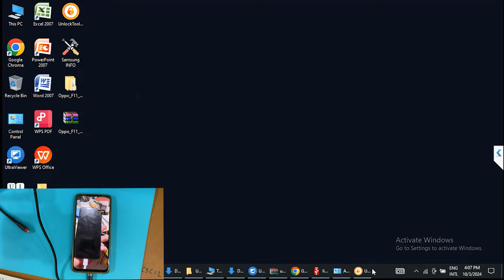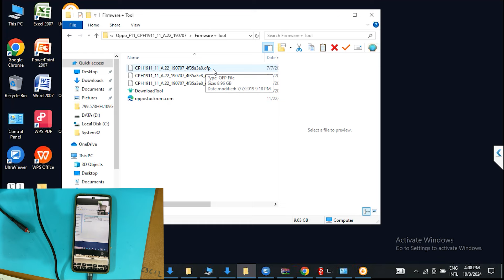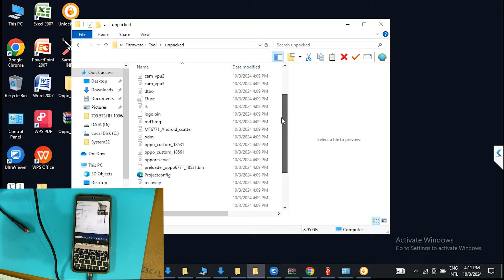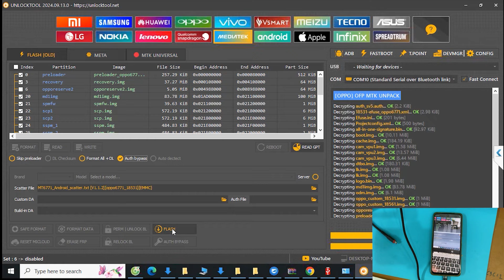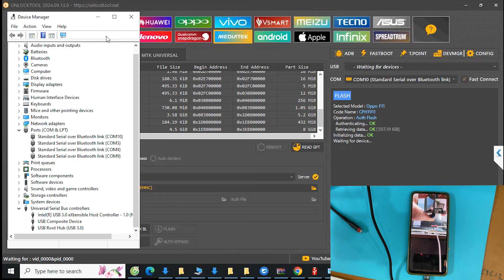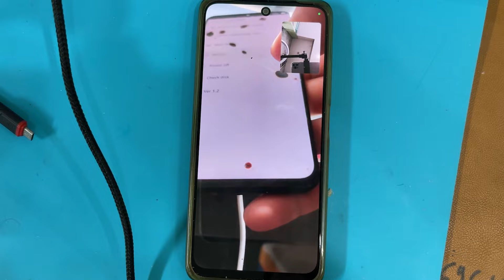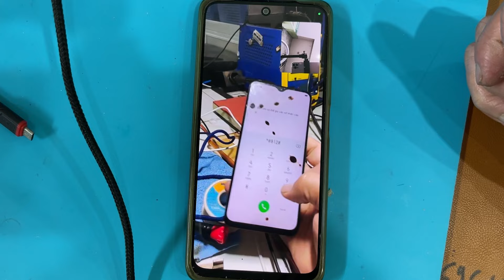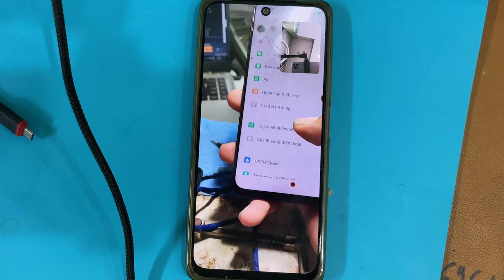Khắc phục Oppo F11 bị treo logo Oppo hoặc treo Recovery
Khắc phục Oppo F11 bị treo logo Oppo hoặc treo Recovery bằng UnlockTool